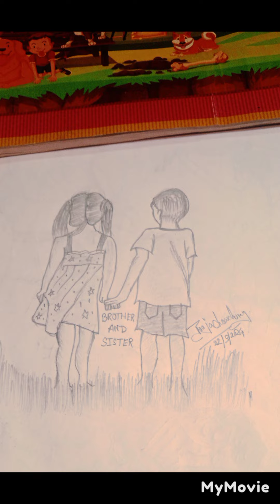My sketch drwing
brother and sister👭 ❤Love